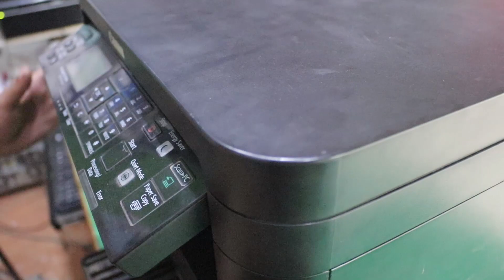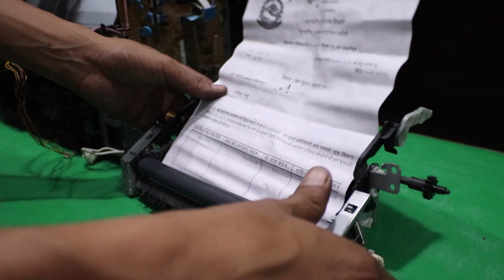Cannon Printer Paper Jam | How to Remove Jamed Paper of Cannon Printer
Cannon Printer NF 241D Multi function printer paper jam remove. cannon mf 241d assembling and dissembling